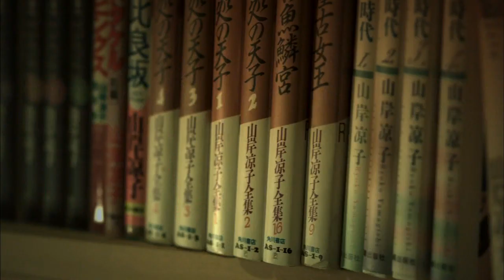【福井利佐の憧れ】15.手塚治虫 成毛厚子 山岸凉子 (オデッサの階段)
２００７年、福井はユニクロＴシャツプロジェクトで手塚治虫とコラボした。
幼い頃からマンガに親しんでいた彼女は、成毛厚子や山岸凉子といった漫画家の作品を好んで読む。